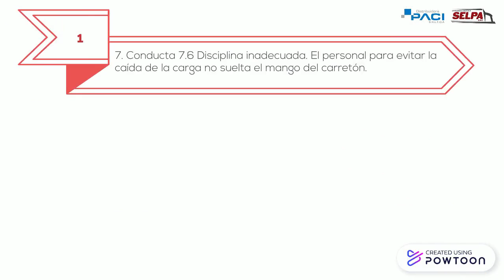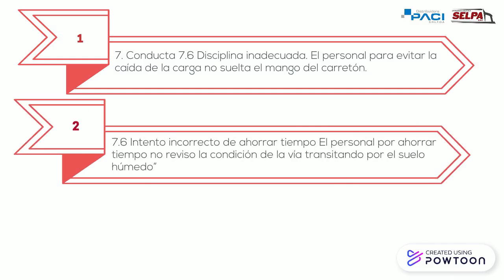LECCIÓN APRENDIDA EVENTO 28/ 06/21 - CAIDA A MISMO NIVEL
LECCION APRENDIDA Caída a Mismo Nivel -- Created using Powtoon -- Free sign up -- Create animated videos and animated presentations for free.  PowToon is a free tool that allows you to develop cool animated clips and animated presentations for your website, office meeting, sales pitch, nonprofit fundraiser, product launch, video resume, or anything else you could use an animated explainer video. PowToon's animation templates help you create animated presentations and animated explainer videos from scratch.  Anyone can produce awesome animations quickly with PowToon, without the cost or hassle other professional animation services require.